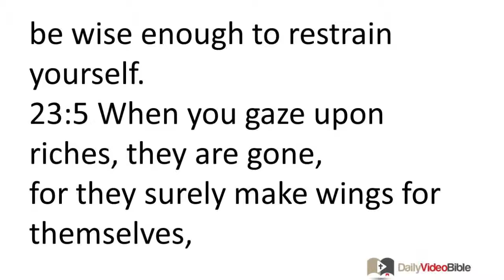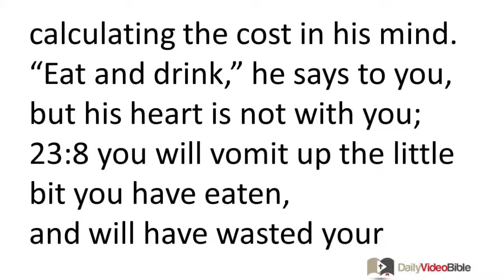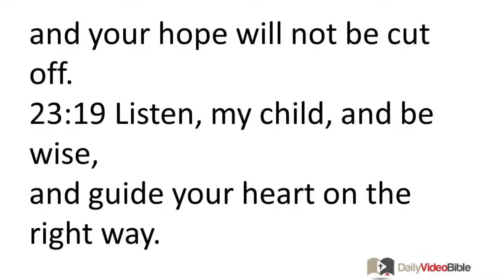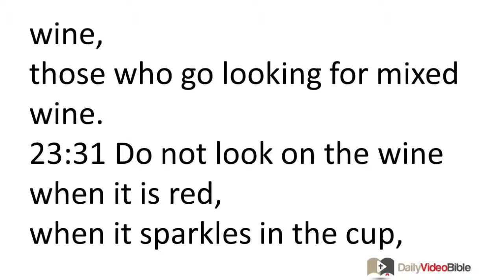December 23 Proverbs 23 Old Testament for the Daily Video Bible DVB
Proverbs 23:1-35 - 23:1 When you sit down to eat with a ruler,
consider carefully what is before you,
23:2 and put a knife to your throat
if you possess a large appetite.
23:3 Do not crave that ruler's delicacies,
for that food is deceptive.
23:4 Do not wear yourself out to become rich;
be wise enough to restrain yourself.
23:5 When you gaze upon riches, they are gone,
for they surely make wings for themselves,
and fly off into the sky like an eagle!
23:6 Do not eat the food of a stingy person,
do not crave his delicacies;
23:7 for he is like someone calculating the cost in his mind.
"Eat and drink," he says to you,
but his heart is not with you;
23:8 you will vomit up the little bit you have eaten,
and will have wasted your pleasant words.
23:9 Do not speak in the ears of a fool,
for he will despise the wisdom of your words.
23:10 Do not move an ancient boundary stone,
or take over the fields of the fatherless,
23:11 for their Protector is strong;
he will plead their case against you.
23:12 Apply your heart to instruction
and your ears to the words of knowledge.
23:13 Do not withhold discipline from a child;
even if you strike him with the rod, he will not die.
 23:14 If you strike him with the rod,
you will deliver him from death.
23:15 My child, if your heart is wise,
then my heart also will be glad;
23:16 my soul will rejoice
when your lips speak what is right.
23:17 Do not let your heart envy sinners,
but rather be zealous in fearing the LORD all the time.
23:18 For surely there is a future,
and your hope will not be cut off.
23:19 Listen, my child, and be wise,
and guide your heart on the right way.
23:20 Do not spend time among drunkards,
among those who eat too much meat,
23:21 because drunkards and gluttons become impoverished,
and drowsiness clothes them with rags.
23:22 Listen to your father who begot you,
and do not despise your mother when she is old.
23:23 Acquire truth and do not sell it --
wisdom, and discipline, and understanding.
23:24 The father of a righteous person will rejoice greatly;
whoever fathers a wise child will have joy in him.
23:25 May your father and your mother have joy;
may she who bore you rejoice.
23:26 Give me your heart, my son,
and let your eyes observe my ways;
23:27 for a prostitute is like a deep pit;
a harlot is like a narrow well.
23:28 Indeed, she lies in wait like a robber,
and increases the unfaithful among men.

23:29 Who has woe? Who has sorrow?
Who has contentions? Who has complaints?
Who has wounds without cause? Who has dullness of the eyes?
23:30 Those who linger over wine,
those who go looking for mixed wine.
23:31 Do not look on the wine when it is red,
when it sparkles in the cup,
when it goes down smoothly.
23:32 Afterward it bites like a snake,
and stings like a viper.
23:33 Your eyes will see strange things,
and your mind will speak perverse things.
23:34 And you will be like one who lies down in the midst of the sea,
and like one who lies down on the top of the rigging.
23:35 You will say, "They have struck me, but I am not harmed!
They beat me, but I did not know it!
When will I awake? I will look for another drink."